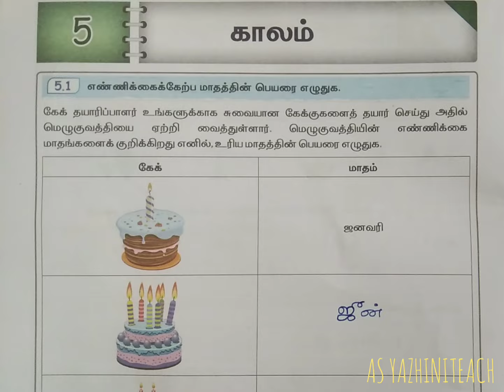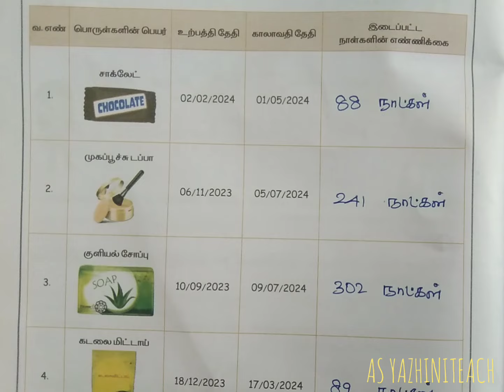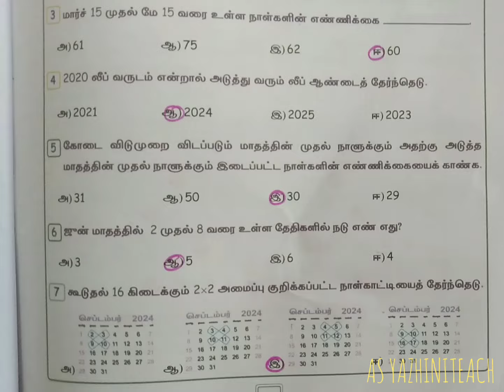எஎ கணக்கு, வகுப்பு -4, பருவம் -3, அலகு -5, காலம், பயிற்சி நூல் விடைகள்.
எஎ கணக்கு, வகுப்பு -4, பருவம் -3, அலகு -5, காலம், பயிற்சி நூல் விடைகள்.@asyazhiniteach3181